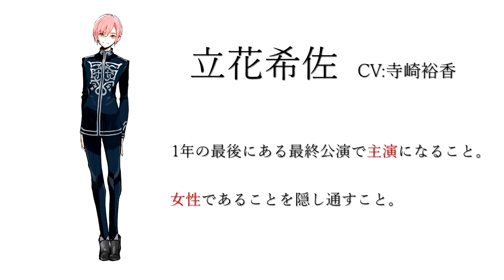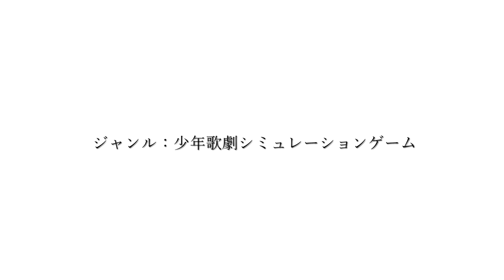東京喰種ファン必見！石田スイ先生の完全新作『ジャックジャンヌ』を簡単にまとめてみた。【ジャックジャンヌ】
さっきスイ先生がトゥイッターに投稿してたあおちゃんかわいい